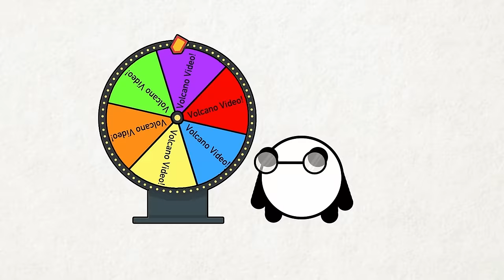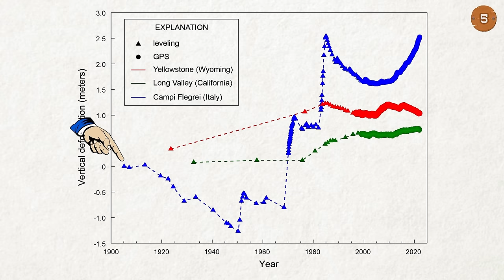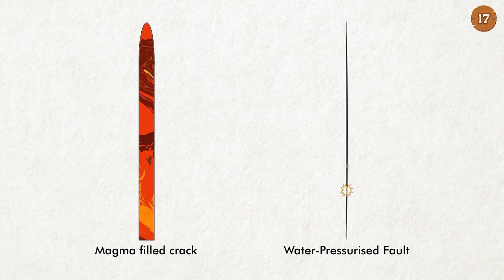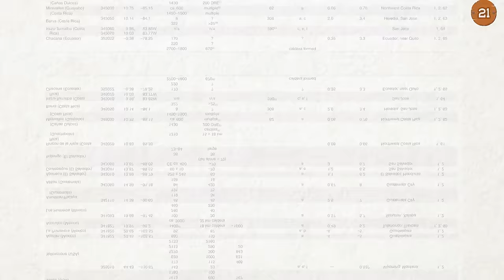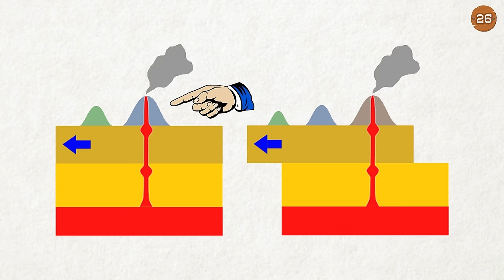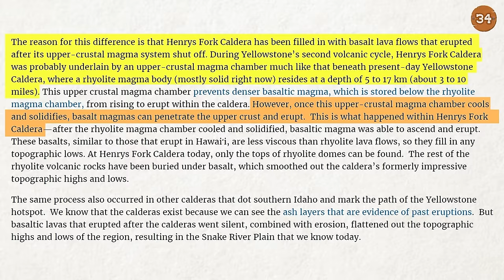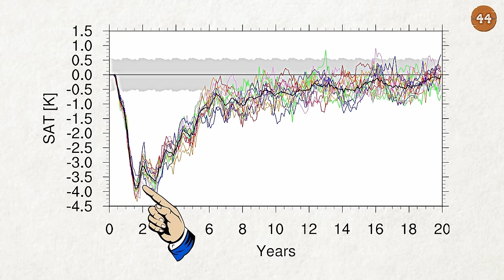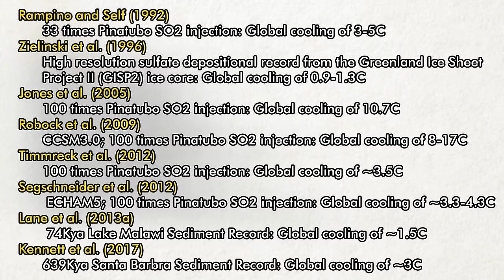Yellowstone Won't Explode And End Civilisation (Sorry) | The Deep Dive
It's sad Yellowstone's off the cards. But at least we still have World War 3!

Timecodes:
0:00 - Introduction
1:11 - "But Yellowstone *IS* a ticking timebomb!" (Spoilers: No it's not)
2:08 - "But isn't Yellowstone always uplifiting?" (Spoilers: No it's not)
5:11 - "Right so Yellowstone's uplift and subsidence *IS* caused by magam, then?" (Spoilers: No it's not)
7:14 - "But Yellowstone get's a lot of Earthquakes..."
9:46 - "Well, first off, Yellowstone isn't a supervolcano..."
11:41 - "Yellowstone does have a history of supereruptions"
12:35 - "Volcanoes aren't overdue, that's not how volcanoes work!"
14:53 - "There's good evidence to suggest Yellowstone could be shutting down..."
18:31 - "Larger eruptions than Yellowstone did not kill us off..."
18:57 - "The ashfall wouldn't necessarily be cataclysmic, either..."
20:08 - "One thing a Yellowstone supereruption would do is alter the climate..."
22:16 - "It's okay, we can find another way to destroy civilisation"
23:04 - Credits and an extra tidbit about eruption climate modelling. Oooo. Scandalous!